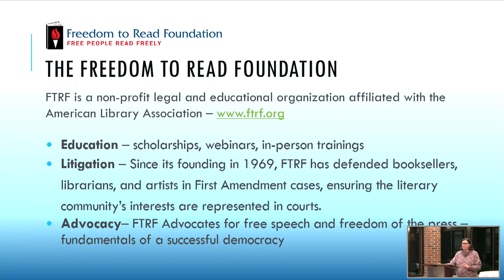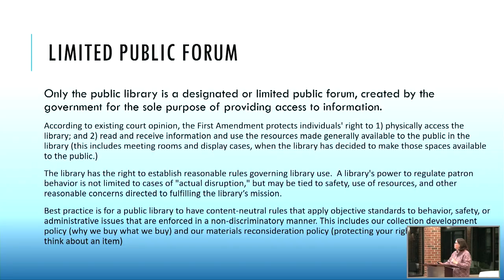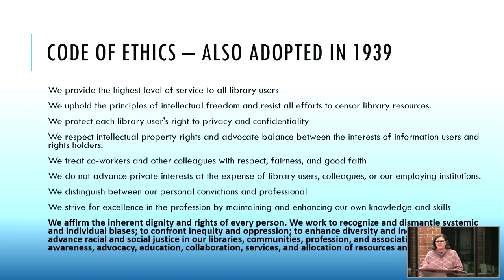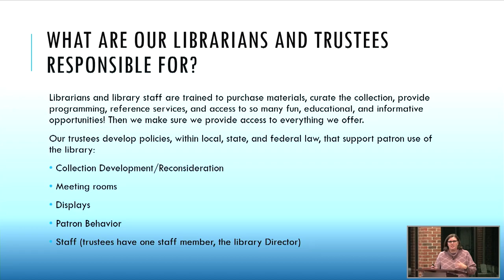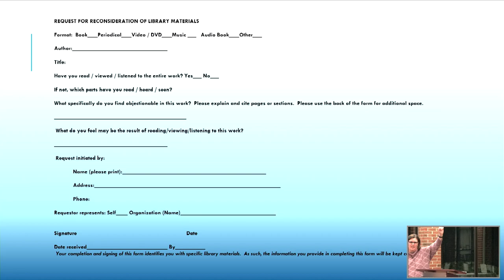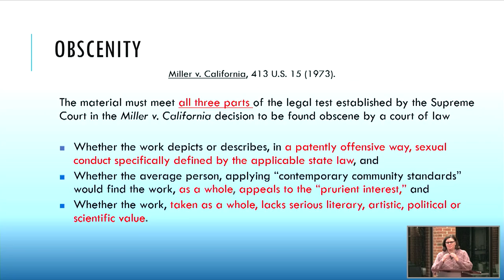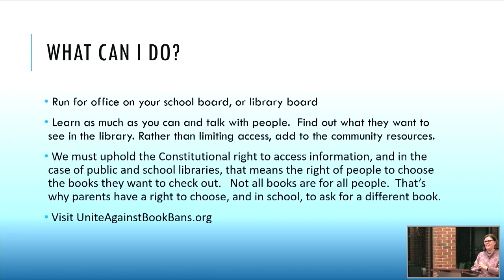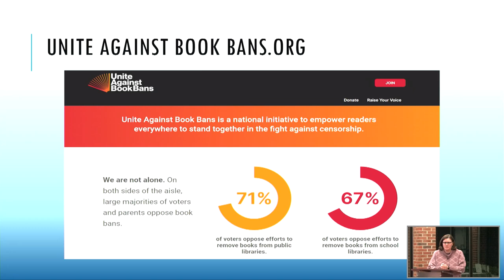Banned Books, Intellectual Freedom, Libraries, and You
She will discuss the current state of challenges throughout the U.S.; how the First Amendment is related to our public and school libraries; and ways that people can advocate on behalf of intellectual freedom in their communities.

Meet the Speaker: Joyce McIntosh is the Assistant Program Director for the Freedom to Read Foundation (FTRF), an organization dedicated to First Amendment education, litigation, and advocacy. She has worked at the intersection of intellectual freedom, communication, and the First Amendment for three decades.  With FTRF and the American Library Association, her work focuses on education about the First Amendment and censorship, and helping librarians navigate challenges to intellectual freedom.